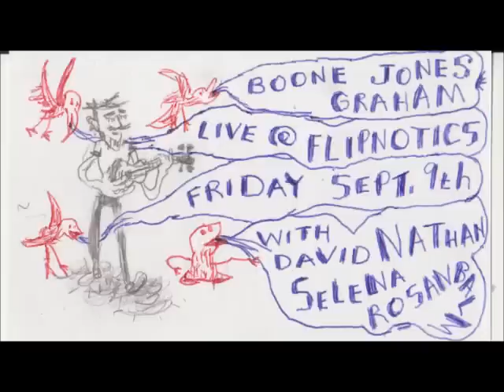Flipnotics Show Friday Sept. 9th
Capital Zen Presents:

Boone Jones Graham 10pm
David Nathan 9pm
Selena Rosanbalm 8pm

Live @ Flipnotics

Friday Sept. 9th